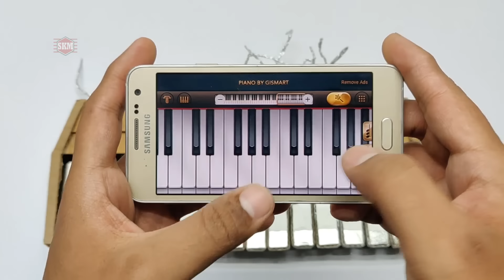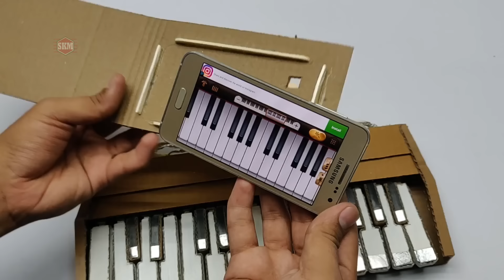How to Make A Piano Harmonium from Cardboard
1 -
2 -
3 -
4 -